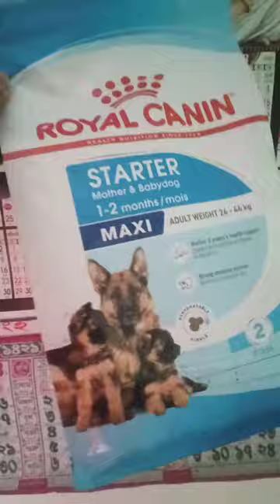HOW I FEED MY SAINT BERNARD 55 DAYS PUPPY